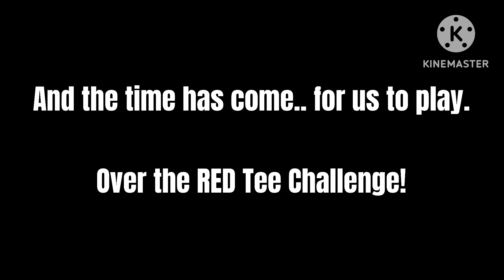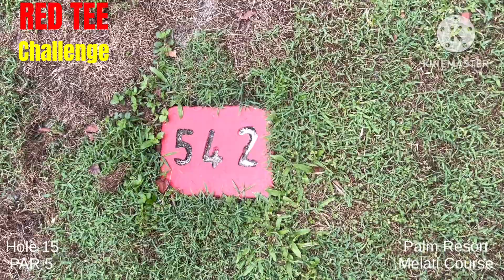PG Red tee challenge Game with Roy Malek and Nani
Our game proper. Not so easy as it looks!